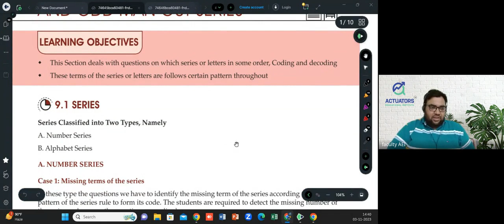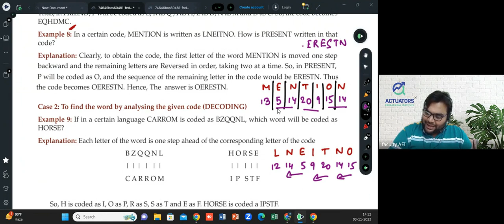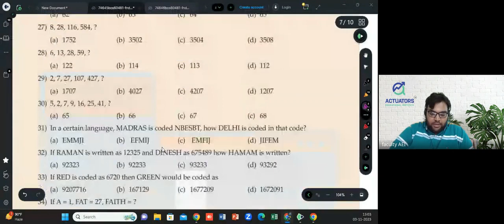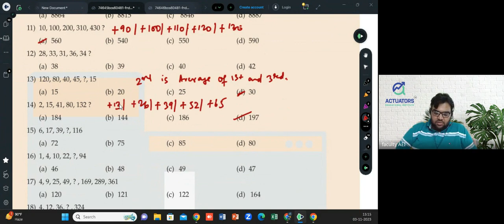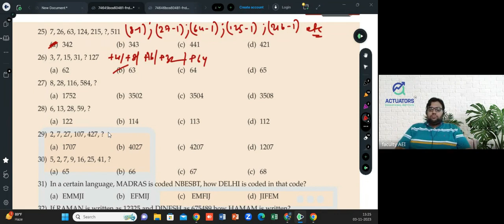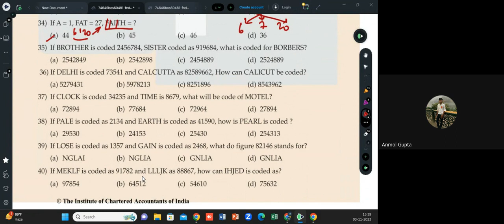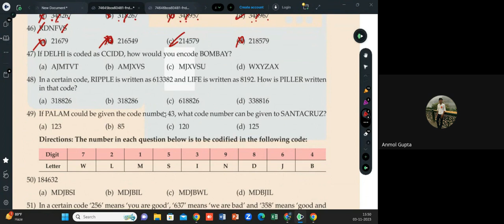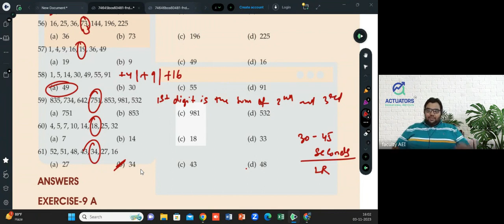ACET | LOGICAL REASONING CLASS 7 | IAI